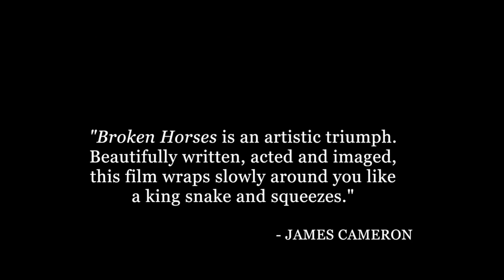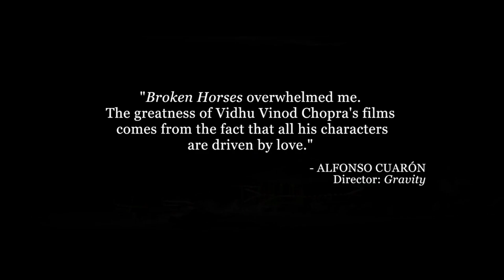Broken Horses | Official Trailer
Broken Horses: Set in the shadows of the US-Mexico border gang wars, Broken Horses is an epic thriller about the bonds of brotherhood, the laws of loyalty and the futility of violence.

Directed by Vidhu Vinod Chopra

Starring: Vincent D'Onofrio, Anton Yelchin, Chris Marquette, Maria Valverde, Sean Patrick Flanery, Thomas Jane.